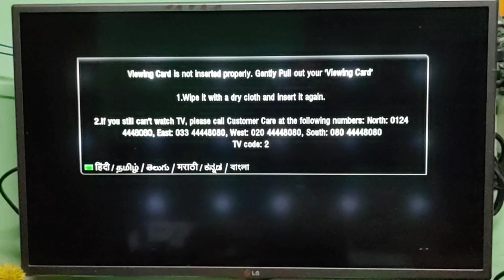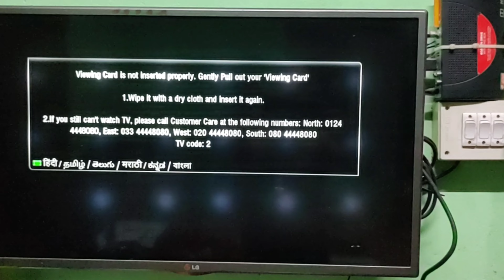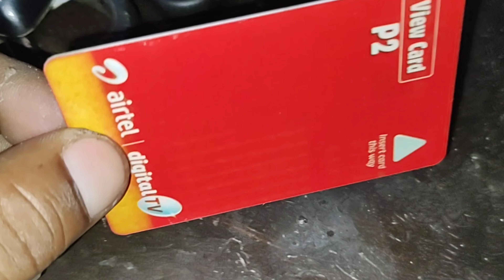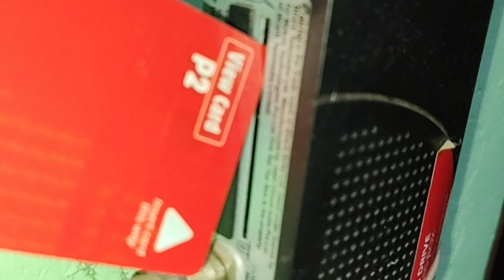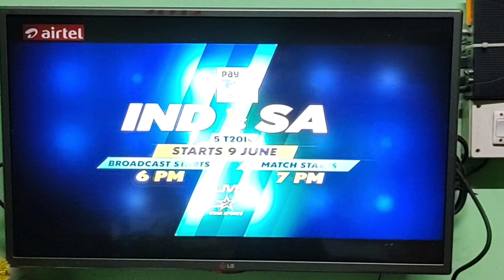Viewing card is not inserted properly airtel dth // Airtel dth error code 2 solution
viewing card is not inserted properly airtel dth
1) viewing card is not inserted properly airtel dth
2) Airtel dth error code 2 solution
3) Airtel dth viewing card problem
4) Airtel dth viewing setting

Disclamer-